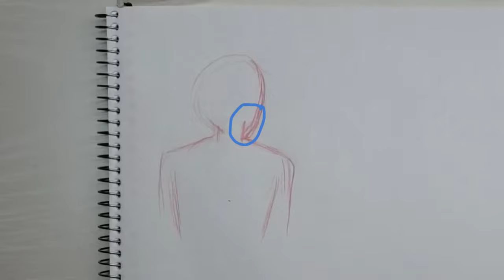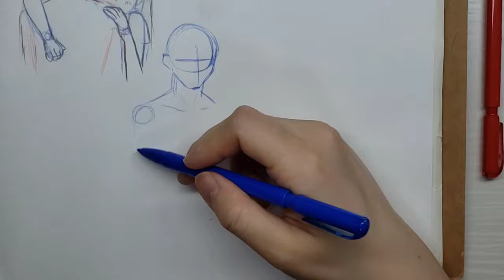สอนวาดการ์ตูน ✦ ท่ากอดง่ายๆ 3 แบบ ✧วาดอนิเมะ มังงะง่ายๆ สำหรับมือใหม่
ตามที่ขอมาจ้า หวังว่าจะมีประโยชน์นะคะ

รัก